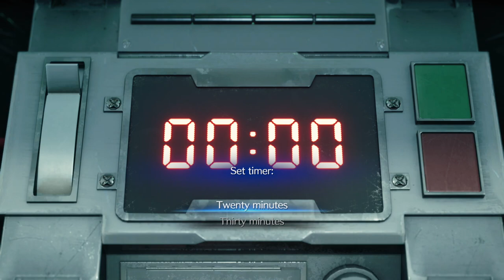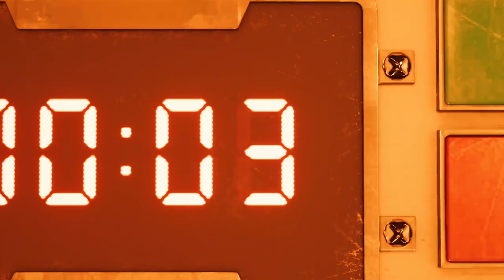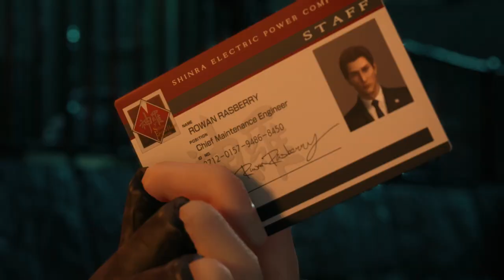Rise Of Heroes! | Final Fantasy 7 Remake Intergrade PS5 (Ep 3)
In my final fantasy 7 remake intergrade funny moments, I will be showing Cloud Strife's funny moments as well as other characters like Tifa, Wedge, Barret, Briggs, and Jessie.  In my final fantasy 7 remake funny moments playthrough, there may be things you missed in the game as well as tips for upgrading weapons, finding materia locations, and fighting bosses in final fantasy 7 remake. This video will show you advice on how to beat Roche easily in both boss fights and will show you a comparison between final fantasy 7 intergrade ps4 and final fantasy 7 intergrade ps5. You will be able to see a distinct difference in final fantasy 7 remake ps5. I will also be giving tips on how to beat the scorpion sentinel.  This final fantasy 7 remake episode will provide insight on the lore , secrets, and uncover mysteries. We will see Cloud Strife's combat abilities be tested as well as all summons used in combat in final fantasy 7 remake intergrade. The best summon in final fantasy 7 remake intergrade is Ifrit.  Final Fantasy 7 Remake Intergrade has many things that may surprise you. They have improved graphics, photo mode, and many other secrets in final fantasy 7 remake intergrade. Feel free to check those out in the video. I listed timestamps below that you might like.

Here are some timestamps that you may be looking for in the video
0:00 Intro
0:23 Cloud Strife's Dramatic Intro
1:56 Scorpion Boss Fight (EPIC)
6:16 Sephiroth hallucination
8:26 Cloud meets Aerith
11:32 ESCAPE!
13:10 Cloud meets Tifa
14:03 Very loud neighbor (Sephiroth)
18:40 Cloud VS. Thugs
21:55 Roche boss fight  (EPIC)
26:22 Roche boss fight (Pt. 2)
30: 40 Outro

Hey hey hey! My name is the globalcherry and I make funny gameplays  with commentary on high quality and popular games. If you like gaming, funny jokes, randomness, and screams, this is the place for you. One word to define my channel is screams.
Here is my link to watch my final fantasy 7 remake intergrade playlist.

This is the final fantasy 7 remake main story on ps5 on final fantasy 7 remake intergrade. Be prepared for more awesome videos 😁. We'll be revisiting final fantasy 7 remake's main story and exploring things we missed in final fantasy 7 remake. We'll see interesting things in final fantasy 7 remake that took place during Yuffie's story in the INTERmission DLC. Enjoy this gameplay as we explore the lore and funny moments in final fantasy 7 remake intergrade. Are these characters living in different periods of time. We will uncover the mystery of Midgard. And if some of you haven't gotten the game before you buy the game you can take a look at final fantasy 7 remake intergrade on my channel. They've improved the graphics, resolution, performance, and textures in the final fantasy 7 remake game on PS5. And there is Weiss Boss in ch 17. If you happen to like Cloud Strife, this gameplay is perfect for you. Let's react to this game together!

Note: To play yuffie's dlc press R2. Final fantasy 7 remake intergrade main story is available to PS4 and PS5 users and PC users I think. Yuffie's dlc is solely available to PS5 owners but if you have a PS4 copy of Final Fantasy 7 Remake you can upgrade to PS5 version for free but buy Yuffie's dlc for 10$. Getting final fantasy remake intergrade is worth it btw.

Summary of the game: In  the dystopian cyberpunk metropolis of Midgar, players control mercenary Cloud Strife. He joins AVALANCHE, an eco-terrorist group trying to stop the powerful megacorporation Shinra from using the planet's life essence as an energy source. The gameplay combines real-time action with strategic and role-playing elements.